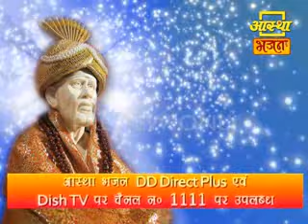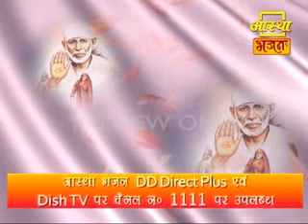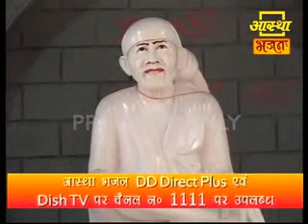Bhajan by mani kumar jha 9891655155